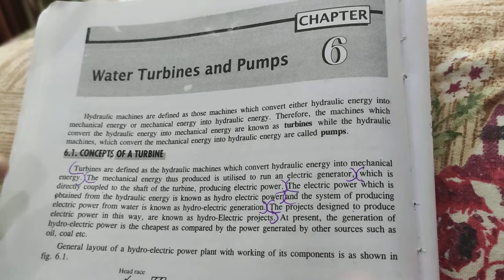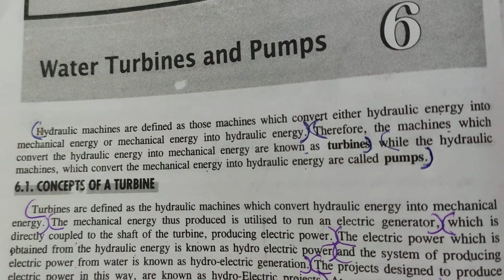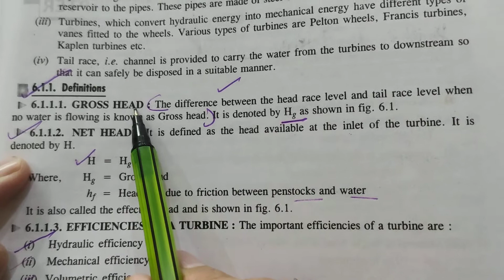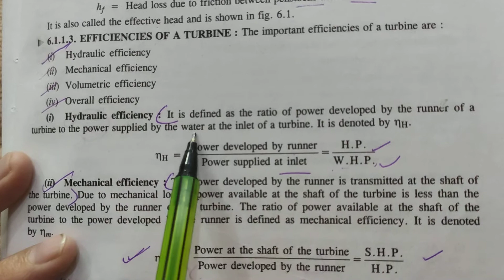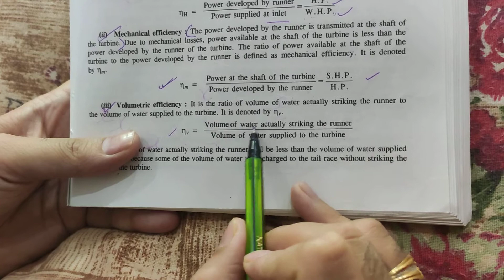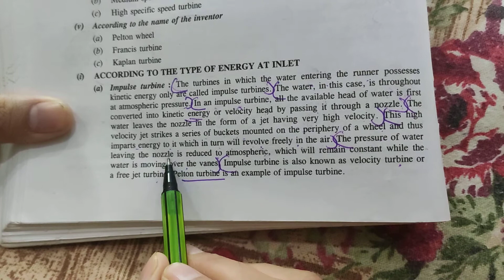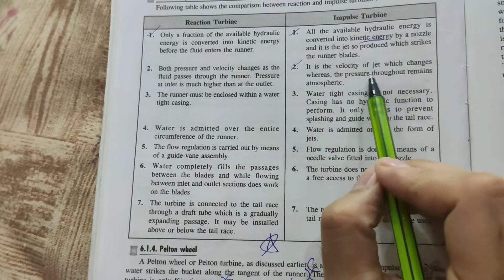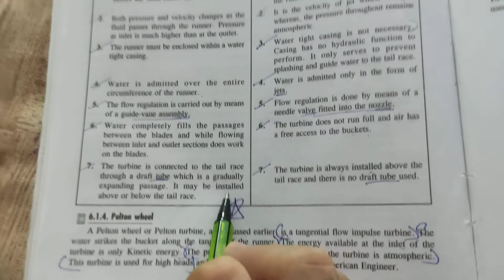Water turbines and pumps. Hydraulic Machines and pneumatics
Diploma Btech GATE MECHANICAL ENGINEERING ENTRANCE EXAM